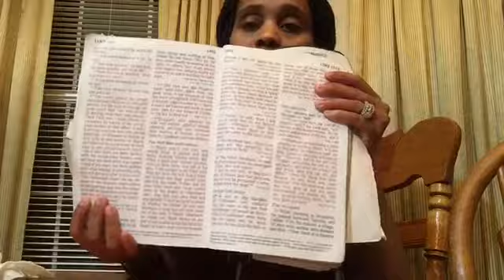JESUS Died Once So We Don’t Have To Die Twice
If you are by chance reading this and you haven’t given your life to CHRIST, it’s not too late. As long as you have breath in your body, GOD has given you another chance at making Heaven your Home. Just simply ask GOD to forgive you of all your sins and write your name in the LAMB’s Book of life. Confess JESUS CHRIST as your LORD and Savior, and believe in your heart that your prayer has been heard. On this day invite the HOLY SPIRIT into your life. Get yourself planted into a Bible teaching Church and ask to be water baptized and Pray for the Baptism of the HOLY GHOST to kill that old man that was carried on the inside of each of us before coming to GOD. Ask GOD to close every door you’ve ignorantly opened to the enemy of your soul and to seal it shut with the BLOOD of JESUS CHRIST.
The Bible says when we repent GOD is faithful to forgive us and cleanse us of all unrighteousness and HE (GOD) remembers our sins no more. Now the enemy (devil) is gonna fight you tooth and nail to take away your salvation, but with being amongst other believers and hearing the WORD of GOD, you will be provoked unto good works. GOD is more than able to keep you, you just gotta purpose to want to be kept by HIM (GOD). Listen “TODAY IS THE DAY OF SALVATION BECAUSE TOMORROW ISN’T PROMISED” Give your life to the one who gave you yours, GOD. If you said this prayer CONGRATULATIONS! And Welcome to the Body of CHRIST. 🌟💫